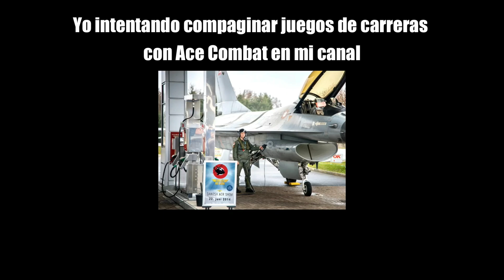El modo de juego más INFRAVALORADO de Forza Horizon 5 | Eventlab 2.0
El laboratorio de eventos de Forza Horizon 5, es sin duda el modo de juego más infravalorado que tiene. Después de la actualización Eventlab 2.0 y la expansión de Eventlab island, se han disparado las posibilidades que este modo de juego nos puede ofrecer.